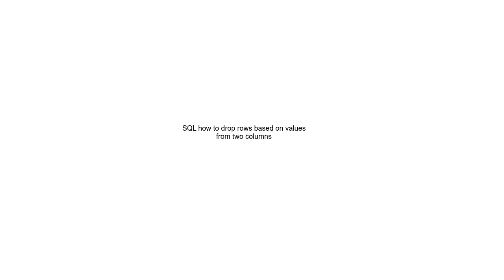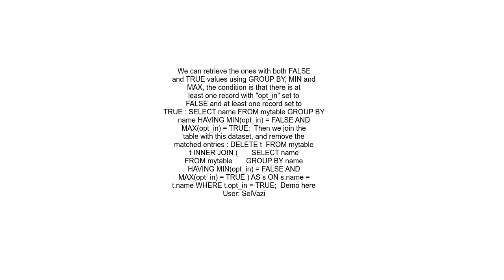SQL how to drop rows based on values from two columns